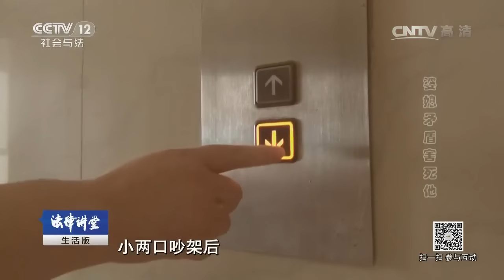法律援助在行动·婆媳矛盾害死他【 法律讲堂 2017030】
本期节目主要内容： 刘磊与李琴谈恋爱，刘磊母亲王淑云却不同意，李琴未婚先孕，这才让王淑云松了口，两人结婚后婆媳关系也不是很融洽。两人想着买新房时，王淑云也想到了买房，于是王淑云付了新房的首付，可是房屋认购合同上只有刘磊的名字，为此，李琴说自己打掉了孩子，还提出离婚。离婚后刘磊喝酒消愁，没想到却掉入下水道身亡，得知此事后，李琴十分内疚，对王淑云说自己没有打掉孩子，还要照顾婆婆的生活。李琴申请了法律援助，获得了相应的赔偿金。